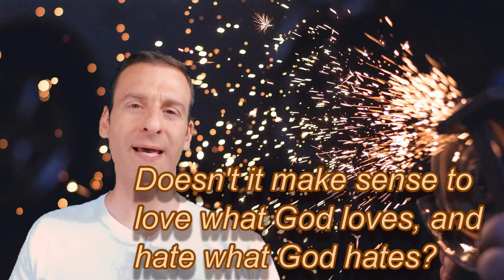1 Kings Chapter 7 Summary and What God Wants From Us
This is a summary of the seventh chapter of 1st Kings, the most important verse, and what I think God is wanting us to do in response to it.